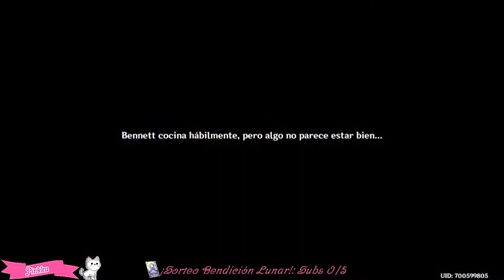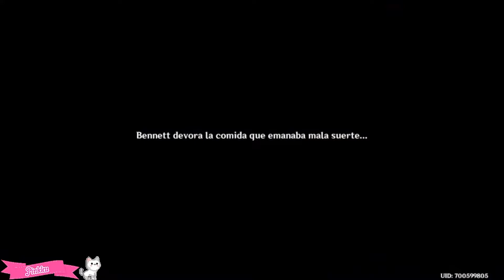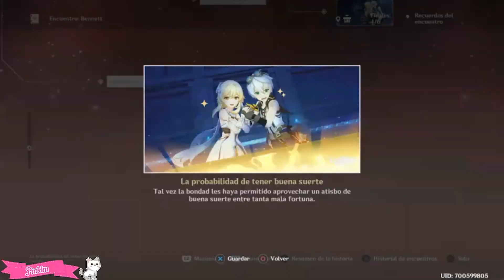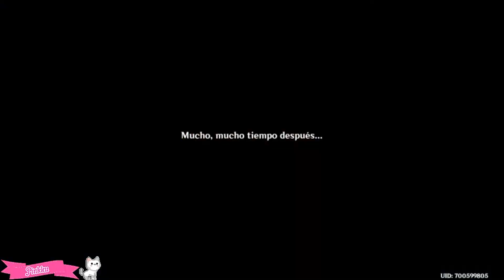Genshin Impact - Encuentros: Bennett Acto 1 - Misión Legendaria - Una Aventura Maravillosa (PC)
♥♪★¡BIENVENIDOS!★♪♥
Mi nombre es Pink, soy Otaku y Gamer, y estoy dedicada a compartir lo que me gusta... ¡Los Videojuegos y mucho mas! "¡La Diversión se Disfruta en Compañía!"

♥♪★El Juego De Hoy★♪♥
Nosotros seremos un viajero, chico o chica, el cuál a causa de una deidad desconocida, es separado de su hermano gemelo y es trasportado al mundo llamado "Teyvat". En ese mundo las personas elegidas por los dioses recibirán el poder elemental otorgado por "Ojo de dios". Embarcaremos en varias aventuras en búsqueda de nuestro hermano y viajaremos con diferentes personajes con habilidades únicas que van encontrando en el camino para explorar lo desconocido y descubrir los secretos de este universo.

♥♪★Reglas Del Chat En Directo Y Comentarios★♪♥
★ Respeto ABSOLUTO entre los usuarios (Insultos, Discriminación, Bulling, Fanboyismo, etc)
★ Nada de SPAM ni SPOILER
★ Nada de TEMAS COMPROMETIDOS (Religión, Sexual, Youtubers, etc)
★ No MAYÚSCULAS, es gritar a otros
Si se incumplen, es un bloqueo automático

♥ Consultar los juegos jugados en el canal y las horas invertidas en HowLongToBeat